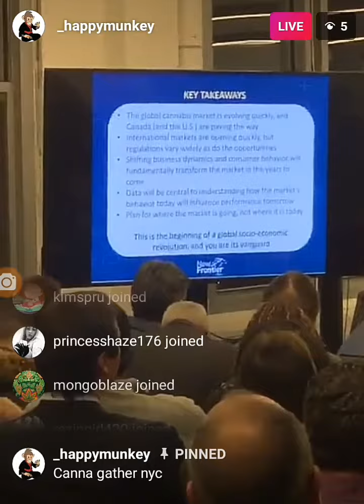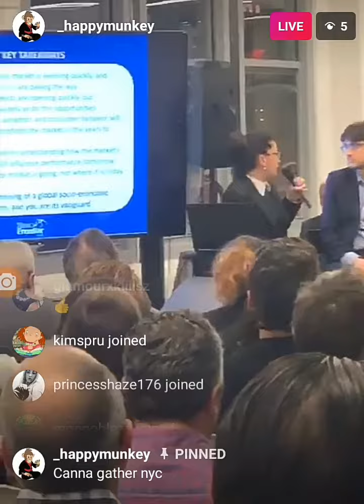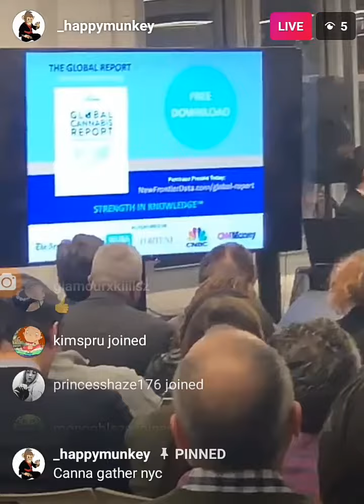Who is live on ig? Happymunkey420 at Cannibasgather nyc